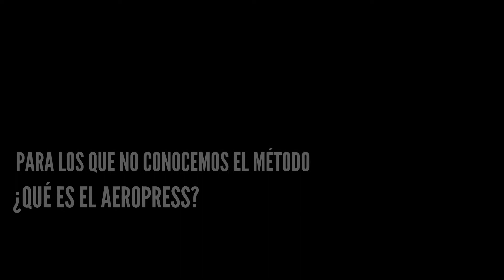Alejandro Murcia - Campeón Nacional de Aeropress (Colombia)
Entrevista con Alejandro Murcia, nuestro Campeón Nacional de Aeropress (2017).